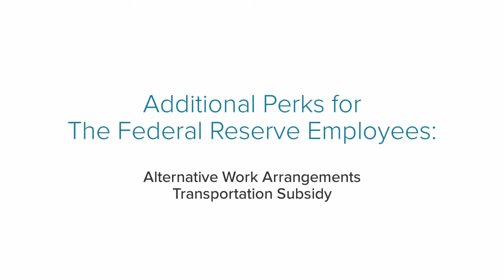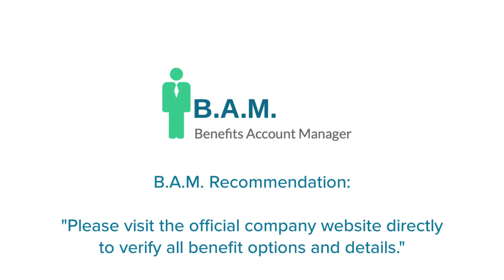Federal Reserve Employee Benefits | Benefit Overview Summary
to View or access the FREE GUIDE on how & where to go to manage (login / register / enroll) your Federal Reserve Employee Benefits Online Account website. Federal Reserve Benefits Center Phone Number & Benefit Guide will also be provided.

* Health
* Dental
* Vision
* Flexible Savings Account (FSA)
* Life Insurance
* Short & Long Term Disability
* Group Legal, Auto, and Homeowners Insurance
* Accidental Death & Dismemberment Insurance
* 401K Plan
* Retirement
* Pension Plan
* Federal Reserve Thrift Plan
* Alternative Work Arrangements
* Transportation Subsidy
* Academic Tuition
* Holidays
* Sick Leave
* Paid Parental Leave
* Career Development

Manage Your Federal Reserve Employee Benefits Account.